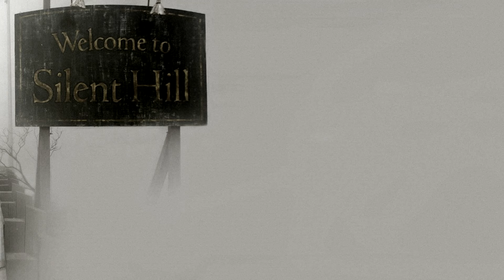Světlo v Zapomnění - Creepypasta [CZ]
Hororový příběh ze světa Silent Hill. Dva kamarádí jedou spolu na výlet, avšak ani jeden z nich netuší, co na ně při jejich cestě čeká.

Autor: Lukáš Neubauer

Díky za podporu, těmto patronům:
KapsaDan
Dušan Říha

Děkuju vám!